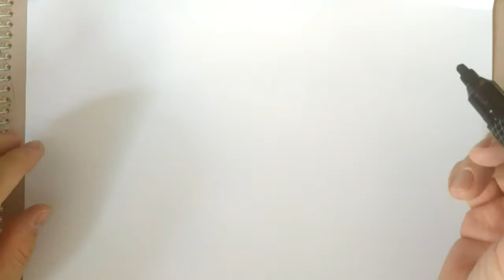How to draw Octonauts Octopod with easy way for Parents and kids. Very Easy Way to Draw Octopod.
My son is now 50 months old and He is a big fan of Meomi's the octonauts.
So today I decide to draw Octopod in the Octonauts crew base in the sea.
How to draw Octonauts Octopod with very easy way for Parents and kids.  Very Easy Way to Draw Octonauts Octopod.
It's very easy way to draw a car step by steps.
You(parents) and your kids can draw many kinds of things in this free videos.